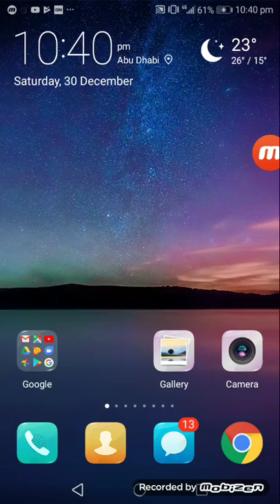Playing a new game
Roblox name yacou12345